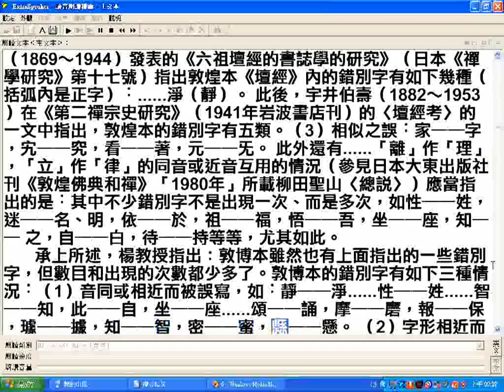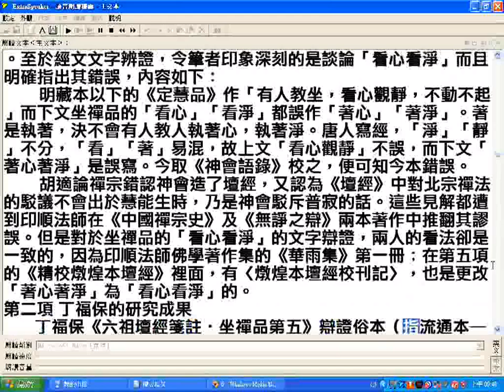六祖壇經研究第二章01 快速瀏覽 part